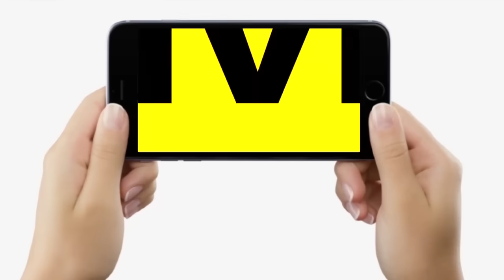Tejashwi Yadav और Mukesh Sahani ने क्यों Navratra में मछली खाया Helicopter के अंदर ? | Bihar News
देखें वीडियो, तेजस्वी यादव और मुकेश सहनी ने क्यों मछली खाया नवरात्र में उड़ते हेलीकॉप्टर में ?...

Tejashwi Yadav और Mukesh Sahani ने क्यों Navratra में मछली खाया Helicopter के अंदर ? | Bihar News | LiveCities